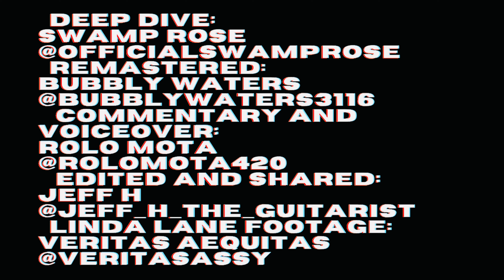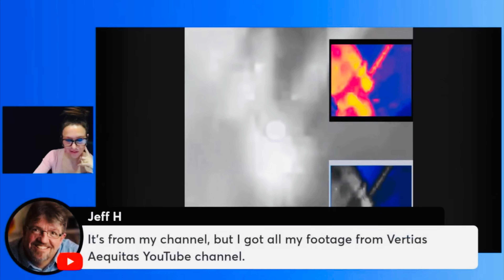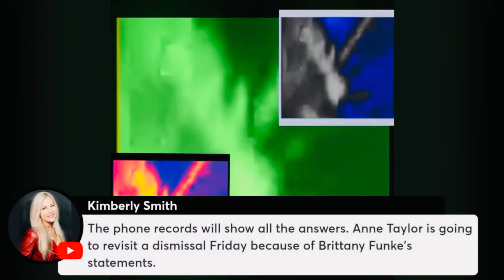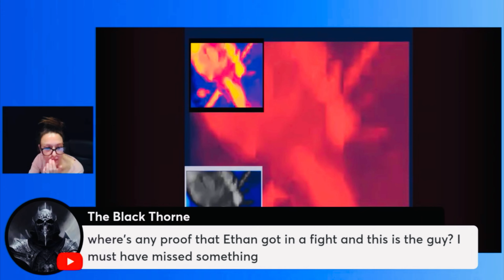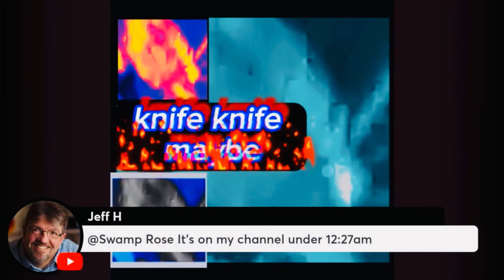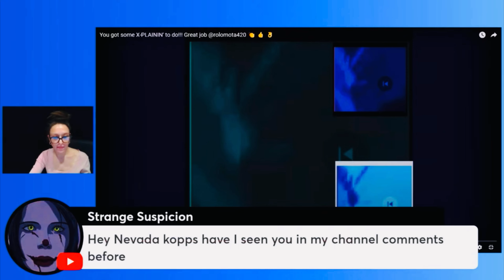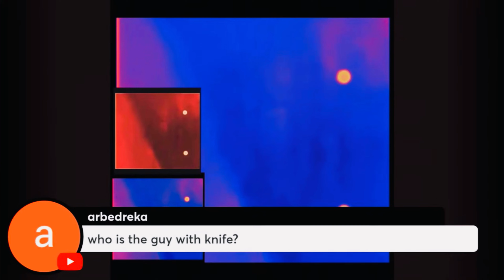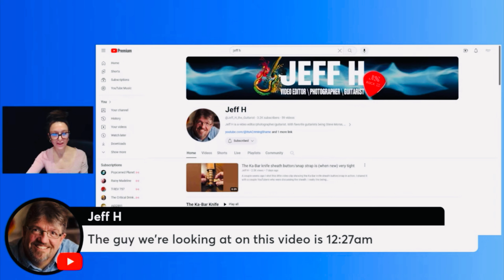IDAHO4 | Linda Lane 12:28 am | DEEP DIVE | Bryan Kohberger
Today we are continuing our podcast, discussing the mysterious IDAHO4 case. More specifically, we are taking a deep dive, into footage; originally posted on @veritasassy  channel, then edited and reposted
@Jeff_h_the_guitarist , commentary and coi eo er by @rolamota420 , and finally remaster with music by @bubblywater3116 .

To watch this podcast in its entirety:
IDAHO4 | True Crime Reactions & Research | The Peru Sisters Podcast